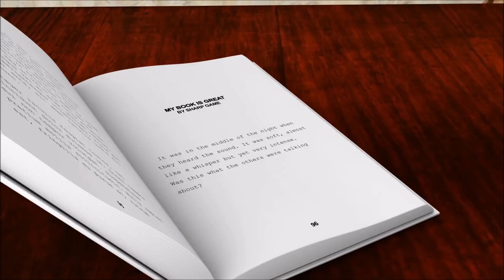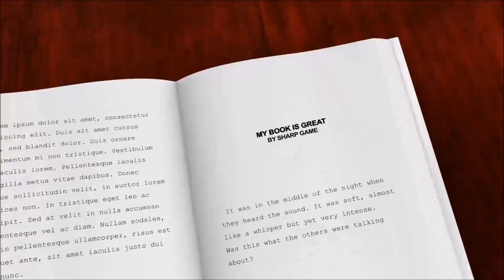Why Successful Men Don't Win With Women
Discover why good successful men don't win with women and how to avoid some of societies traps.